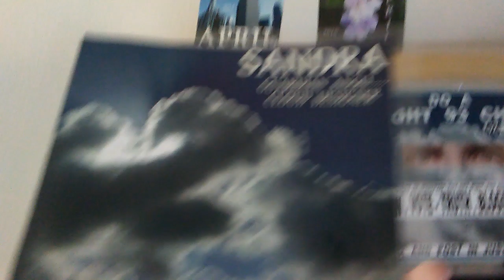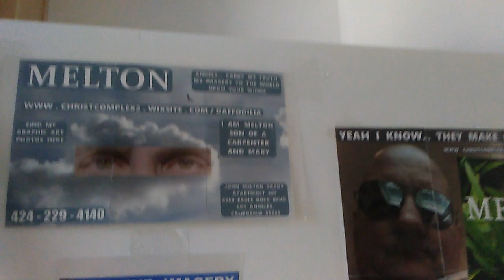SENATOR...VWHY CAN'T I REACH MR. BRADY ?